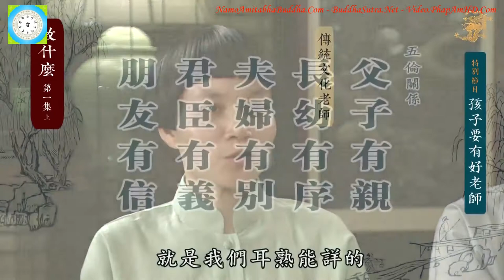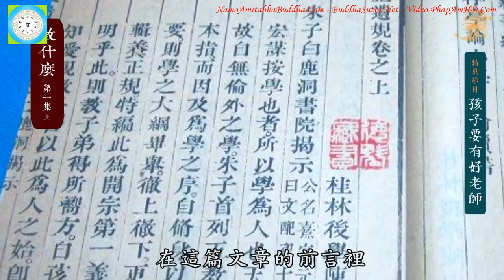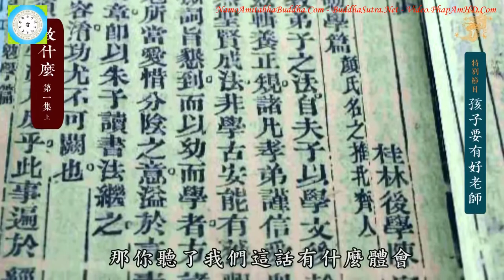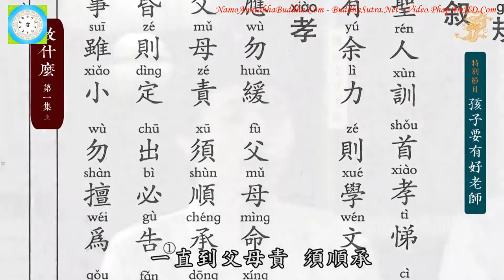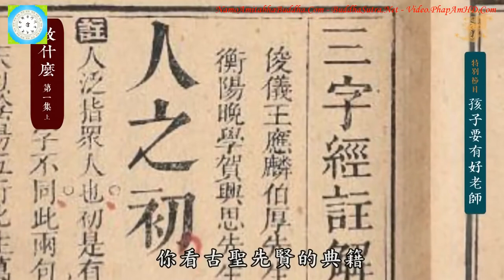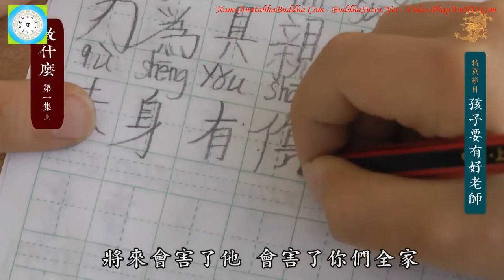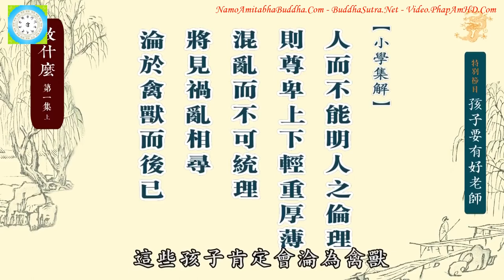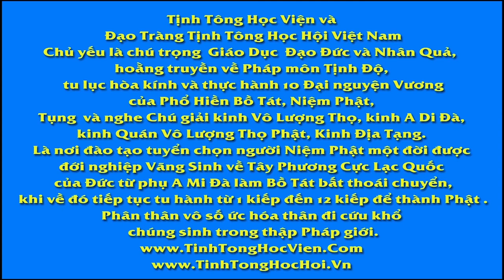Con Trẻ Cần Có Người Thầy Tốt phần 1 Dạy Trẻ Điều Gì tập 1 Thầy Trần Đại Huệ R